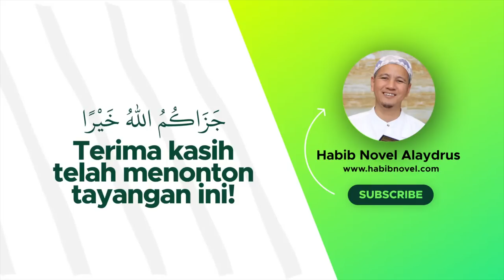Kunci Meraih Keberkahan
Jazaakumullaah khoiron ☺️🙏

Info Lengkap klik Senin 7 Agustus kami harus bayarkan 5 Milyar untuk administrasi, tanah, pembangunan dan berbagai hal lainnya terkait pembangunan dan perluasan Musholla, asrama santri dan Majelis Ar-Raudhah Solo.

BSI 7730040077 atau BCA 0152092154 atau BNI 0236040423 atau BRI 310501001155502 atau Mandiri 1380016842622 atas nama Novel

Jazaakumullaah khoiron ☺️🙏